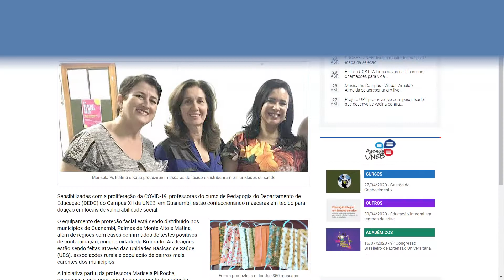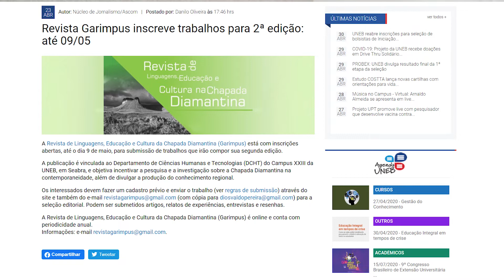Boletim Semanal UNEB - Edição Especial COVID-19 - EP 07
Chegamos com mais um boletim!

Tem notícias bem atualizadas sobre as ações da UNEB de combate a Pandemia.
Tem dica pra brincar.
Tem Ícaro. Tem Munike. E tem Grazi!!!

Estamos atentos para trazer muita informação pra você, mas sempre com um pouco de leveza, pra ajudar no enfrentamento desses dias tão difíceis.

Dessa vez tem alerta: cuidado! Chances fortes de se apaixonar por Marley e Sofia.🐕🐕